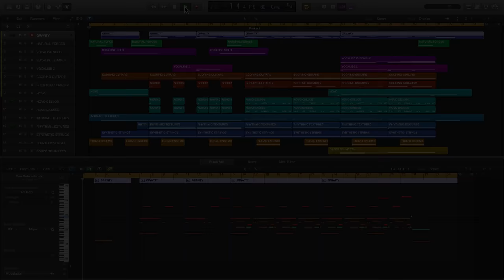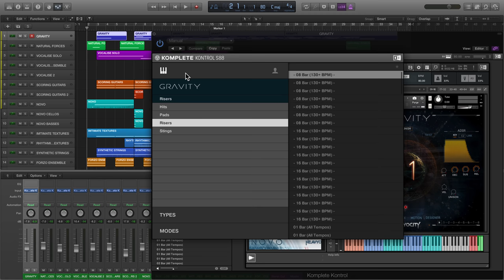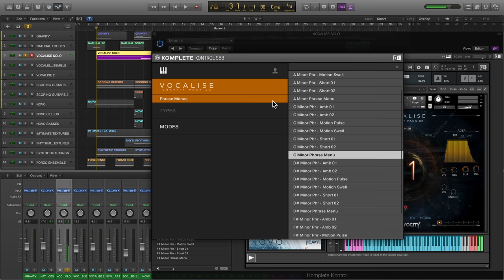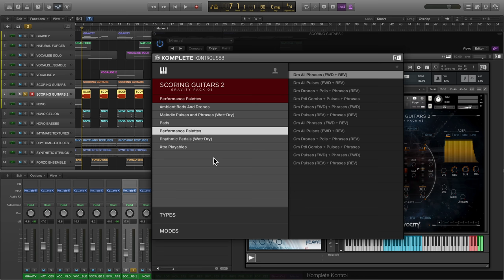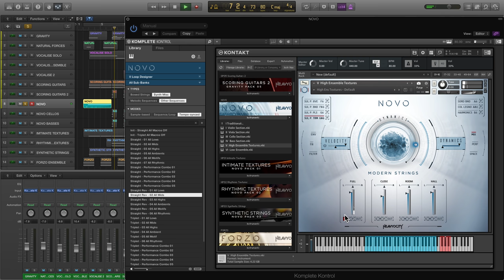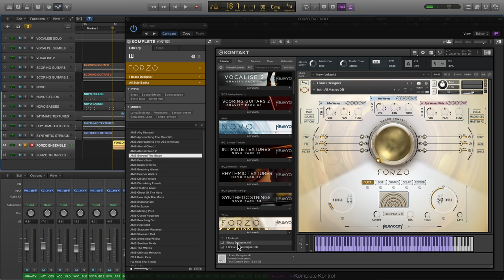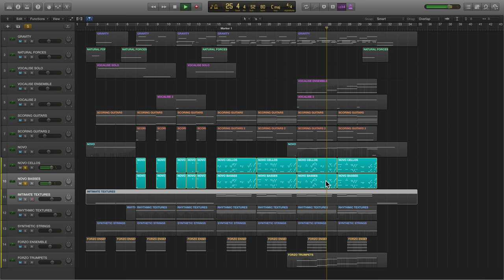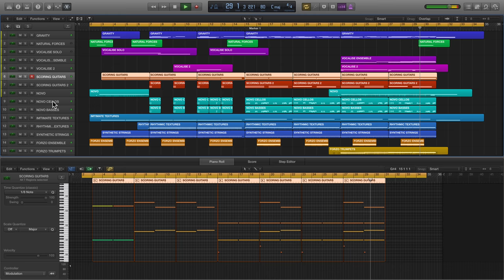How to: Create modern scoring with Heavyocity | Native Instruments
Learn how to create a powerful, epic soundtrack cue from start-to-finish using 11 of Heavyocity’s world-class scoring instruments. Watch our step-by-step guide to find out how Reuben used 11 of Heavyocity instruments to bring his composition to life.

Based in the heart of the Berlin’s creative hub, the company employs around 600 people in its seven offices globally.